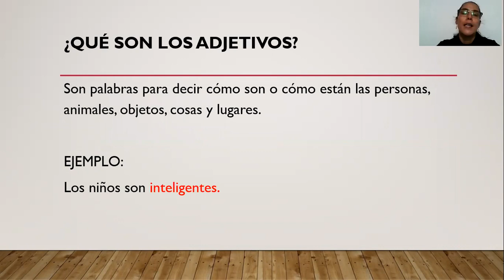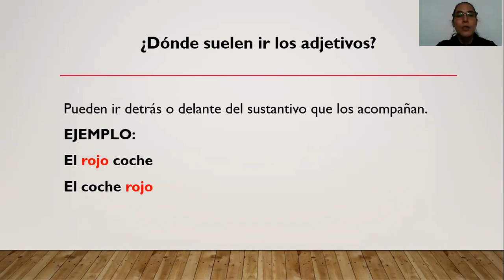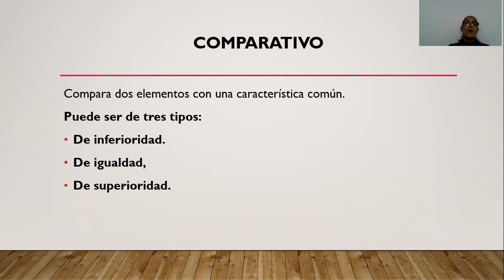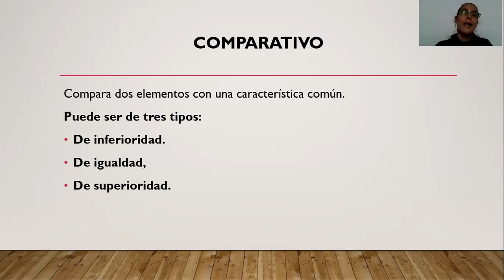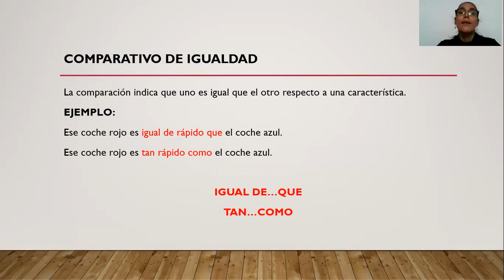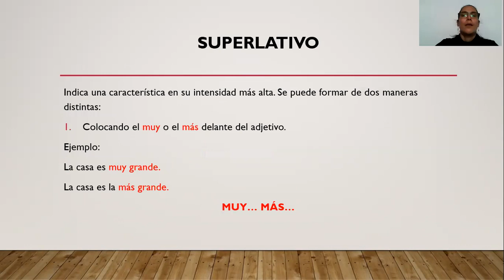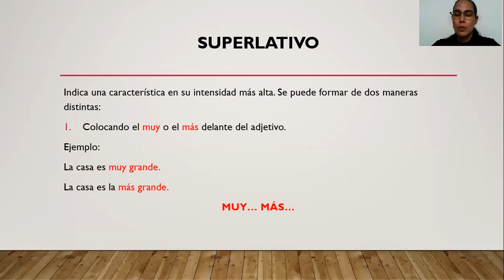ESPAÑOL-GRADO 4° GUÍA DE CONOCIMIENTO #003